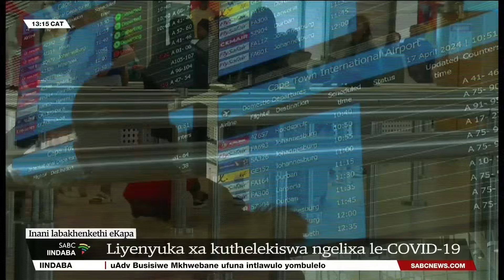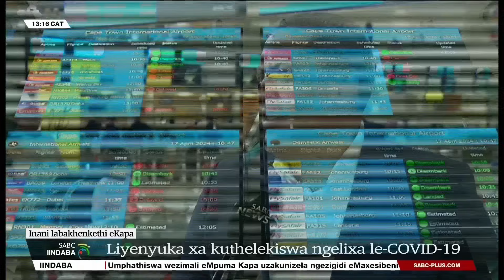Iindaba zesiXhosa @13H00 | 18 April 2024